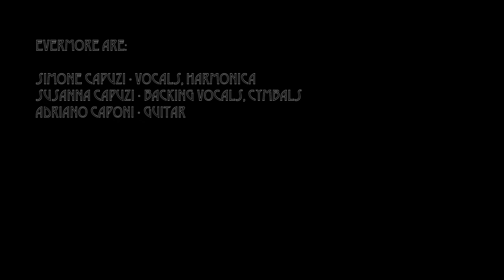EVERMORE - rehearsal medley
EVERMORE, the ultimate acoustic Led Zeppelin tribute band